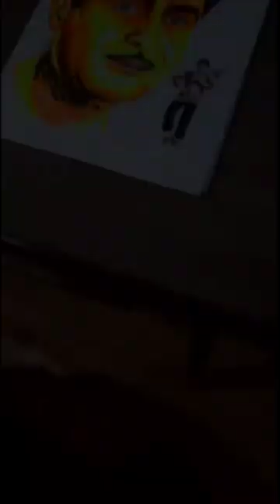Tribute to Raj Kapoor: Pencil Sketch by Yatharth Joshi | Music by Havas Guruhi | PAPERTECH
oin us on PAPERTECH for a heartfelt tribute to the legendary Raj Kapoor! In our latest video, we present a stunning pencil sketch capturing the essence of the iconic actor and filmmaker. Created by the talented artist Yatharth Joshi (@yatharthmichael on Instagram), this sketch pays homage to Raj Kapoor's timeless contributions to Indian cinema.

Set to the melodious tunes of Havas Guruhi, this tribute is a celebration of Raj Kapoor's unparalleled legacy. From his charismatic performances to his unforgettable films, Raj Kapoor continues to inspire generations of artists and audiences alike.

Experience the magic of pencil sketching as Yatharth Joshi brings Raj Kapoor to life on paper. Every stroke of the pencil reflects the passion and admiration for the legendary actor, making this tribute truly special.

Don't miss this opportunity to immerse yourself in the world of art and nostalgia. Let's keep the legacy of Raj Kapoor alive through art and creativity!